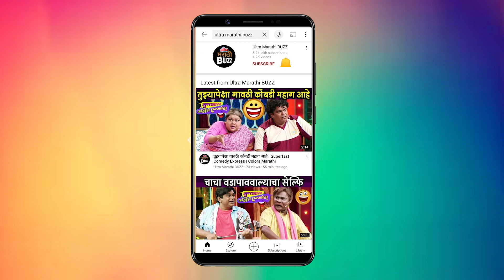कोण होणार करोडपतीच्या मंचावर रंगला संगीतमय खेळ | Kon Honar Crorepati | Priyanka Barve | Sony Marathi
कोण होणार करोडपतीच्या मंचावर रंगला सुप्रसिद्ध गायिका प्रियांका बर्वे आणि गझलनवाज भीमराव पांचाळे यांच्यासोबत रंगला संगीतमय खेळ.

Report By Sagarika Sawant.
Editor – Akash Sonawane.
Video Courtesy – Colors Marathi PR